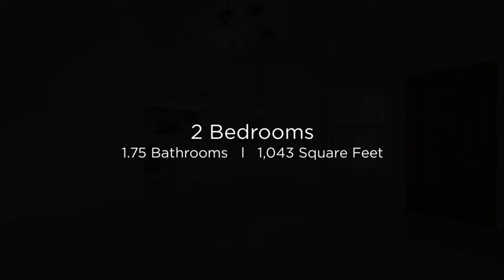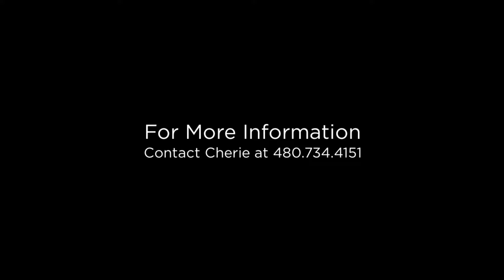2165 E Fairview Ave Mesa, Arizona 85204 (Branded)